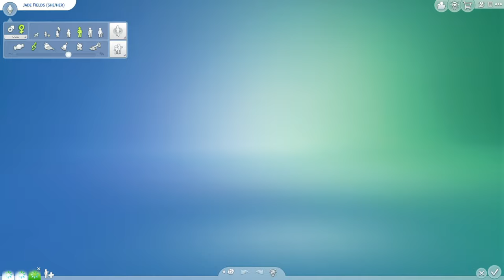The Sims 4 - Part 3 - Jade`s Road To Parenthood